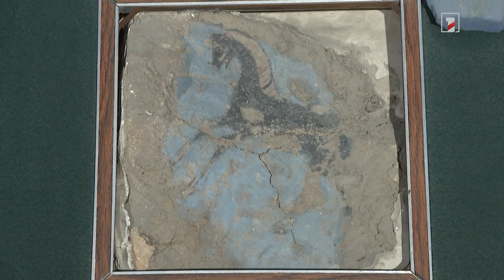Հայաստանում ուրարտական որմնանկարների վերականգնման դասընթաց կանցկացվի